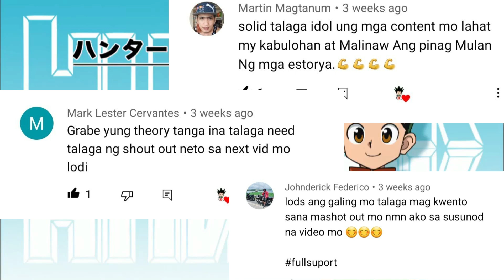Dark Continent Chapter 35: Usok, Pinto at Barya! Ang Nen Ability ng mga Guardian Spirit Beasts!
Sa Kabanatang ito makikita natin ang paguumpisa ng mga Guardian Spirit Beasts sa paggamit ng kani-kanilang mga nen ability, kung kani-kanino ang mga Nen Beasts na may pinakamabisang abilidad para manalo sa succession contest ay makikita nyo sa video na ito.

Kamusta? Ako po si J.E. at nandito kayo ngayon sa J.E. TV Anime - Hunter X Hunter, kung saan ko tinatalakay ang napakagandang mundo ng mga hunters, kung gusto nyo namang sumama sakin  sa kapana-panabik na paglalayag ng mga Pirata para hanapin ang One Piece, maaari po kayong pumunta sa isa pa nating Channel na aking pinangalanang J.E. TV Anime - One Piece sa pamamagitan ng pagclick sa Link na ito: